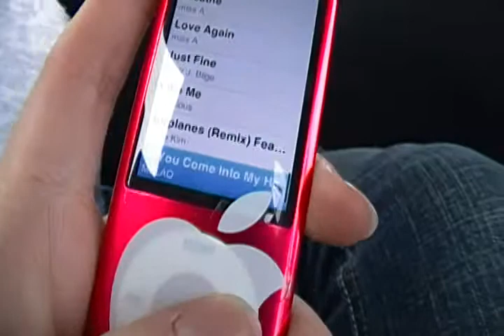Black Friday with MK :) and Mina ishh ~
11.26.10 - Black Friday

Woodburn Mall @ 11ishh ; Stuck in traffic for almost 2 hrs.
F.y.e
Clarkamas Town Mall
Pioneer Square Mall - H&M